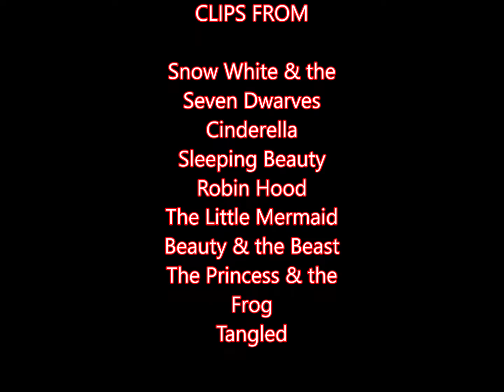Somebody to Love- Disney's Princesses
Featuring music from Amazon's Cinderella & clips of Disney's princesses, here's an iteration of Queen's "Somebody to Love".